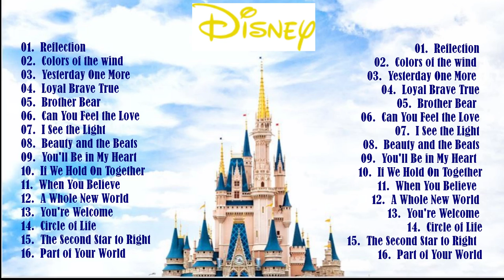DISNEY OFFICIAL SOUNDTRACK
DISNEY OST COLLECTION

The Walt Disney Company, commonly known as Disney (/ˈdɪzni/), is an American diversified multinational mass media and entertainment conglomerate headquartered at the Walt Disney Studios complex in Burbank, California.

Disney was originally founded on October 16, 1923, by brothers Walt and Roy O. Disney as the Disney Brothers Cartoon Studio; it also operated under the names The Walt Disney Studio and Walt Disney Productions before officially changing its name to The Walt Disney Company in 1986. The company established itself as a leader in the American animation industry before diversifying into live-action film production, television, and theme parks.

Since the 1980s, Disney has created and acquired corporate divisions in order to market more mature content than is typically associated with its flagship family-oriented brands. The company is known for its film studio division, The Walt Disney Studios, which includes Walt Disney Pictures, Walt Disney Animation Studios, Pixar, Marvel Studios, Lucasfilm, 20th Century Studios, 20th Century Animation, and Searchlight Pictures. Disney's other main business units include divisions in television, broadcasting, streaming media, theme park resorts, consumer products, publishing, and international operations. Through these various segments, Disney owns and operates the ABC broadcast network; cable television networks such as Disney Channel, ESPN, Freeform, FX, and National Geographic; publishing, merchandising, music, and theater divisions; direct-to-consumer streaming services such as Disney+, Hulu, ESPN+, and Hotstar; and Disney Parks, Experiences and Products, a group of 14 theme parks, resort hotels, and cruise lines around the world.[4][5] Cartoon character Mickey Mouse, created in 1928 by Walt Disney and Ub Iwerks, serves as the company's official mascot.

01.  Reflection 0:00
02.  Colors of the wind  3:44
03.  Yesterday One More  7:56
04.  Loyal Brave True 12:55
05.  Brother Bear  15:30
06.  Can You Feel the Love 19:20
07.  I See the Light 22:42
08.  Beauty and the Beats 26:33
09.  You'll Be in My Heart  29:06
10.  If We Hold On Together 33:14
11.  When You Believe  38:25
12.  A Whole New World  42:57
13.  You're Welcome 47:00
14.  Circle of Life 49:46
15.  The Second Star to Right  53:18
16.  Part of Your World 56:52

Setback and Listen.
Stay Safe. Sending VIRTUAL Hugs and Love.